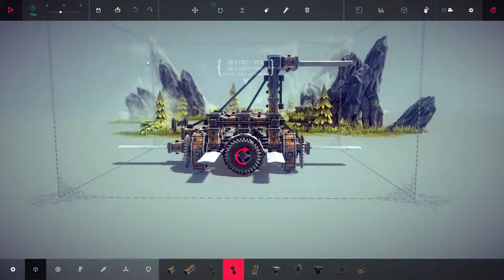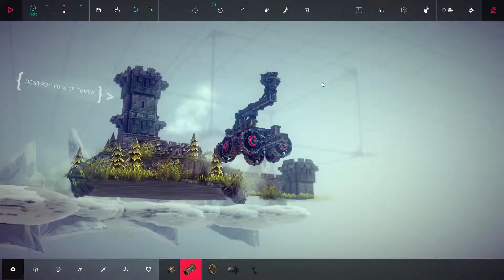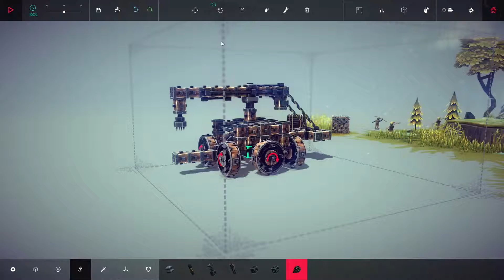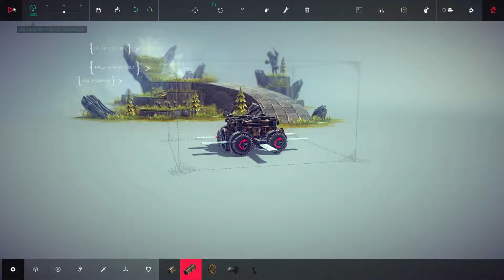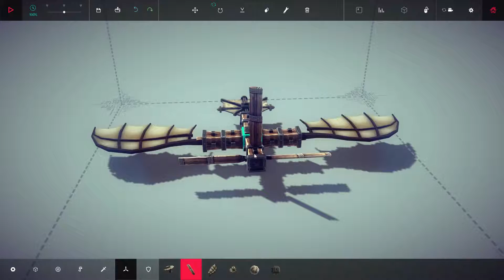Trying Out besiege 3 flying machines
trying out besiege building weird machines cars, death traps that hopefully blow up or kill things
trying to fly over things while getting hit is hard